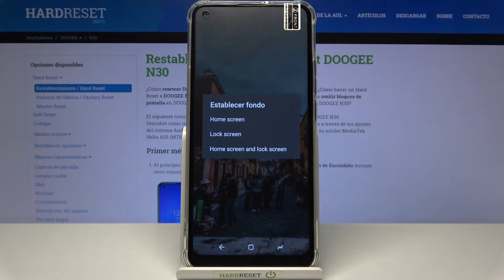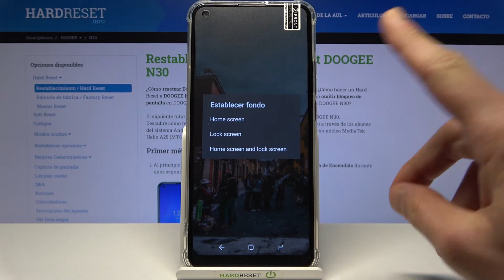Cómo poner fondo de pantalla en DOOGEE N30 - personalizar pantalla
Hoy te presentamos cómo cambiar el fondo de pantalla en tu DOOGEE N30 fácil y rápido. Si quieres personalizar la pantalla de inicio y la pantalla de bloqueo en tu Doogee, sigue nuestras instrucciones y hazlo con nosotros.

¿Cómo cambiar el fondo de pantalla en DOOGEE N30? ¿Cómo cambiar el fondo de pantalla de inicio en DOOGEE N30? ¿Cómo cambiar el fondo de pantalla de bloqueo en DOOGEE N30? ¿Cómo poner una foto como fondo de pantalla en DOOGEE N30? ¿Cómo poner una imagen como fondo de pantalla en DOOGEE N30?